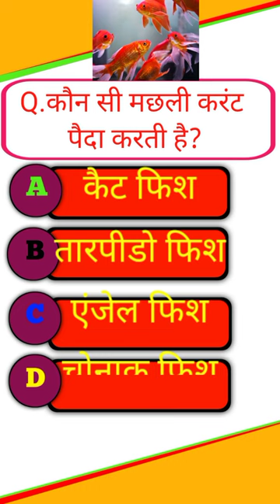कौन सी मछली करंट पैदा करती है?// kaun sa Machhali current Paida karti hai gkquestion sarkar//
kaun sa machhali current paida
karta hai
karti hai
kaun sa machli current paida karti
hai
kaun sa machhali hai jo current
paida karta hai

1. GK
2. General Knowledge
3. Important GK Questions and answer for
4.Competitive Exams
5. Quiz Test
6. Ss Study Truth
7. Important gk
8. Quiz test
9. competitive quiz
10. competitive general knowledge
11. GK in Hindi
12. general knowledge quiz
13. quiz questions
14. general knowledge क़ुएस्तिओन्स
15. gk quiz
16. general knowledge questions with answers
17. gk question in hindi
18. GK Question Answer
19. India GK
20. hindi gk
21. samanya gyan
22. gk questions
23. india
25. lucent gk
26. lucent gk
27. lucent gk in hindi video
28. lucent GK in hindi
29. lucent geography in hindi
30. lucent geography
31. geography gk question
32. geography gk in hindi
33. lucent 1000 question
34. lucent 1000 prashn
35. lucent gk ka nichod
36. lucent gk important question
37. lucent gk important question in hindi
38. lucent gk important topics
39. lucent ka nichod science
40. lucent for ssc cgl
41. lucent for ssc
42. lucent for railway
43. geography gk
44. lucent mcq
45. lucent mcq in hindi
46. lucent book gk
47.gk
48. gk questions and answers
49. gk question
50. general नॉलेज
51. Ss study truth
52. gk questions
53. g k
54. general knowledge question
55. gk questions and answers
56. gk ke question
57. question
58. general knowledge questions and answers
59. samanya gyan
60. g.k questions in hindi
61. gk question answer
62.
63. gk ke sawal
64. knowledge
65. question answer
66. general knowledge questions
67. gk knowledge
68. जनरल नॉलेज
69. जीके
70. gk quiz
71. g.k
72. gk ka question
73. ips question and answer
74. gk
75. gk question
76. gk afroz
77. gk questions
78. gktoday
79.gk tricksl
80. gk study adda
81. gk video
82. gk live
83. gk by kumar Gaurav sir
84. gk by khan sir
85. gk today current affairs
86. question
87. सामान्य ज्ञान
88. general knowledge ke question
89. gk knowledge
90. gk dijiye
91. general class
92. general knowledge ki video in hindi
93. general knowledge gk
94. general knowledge questions and answers
95. General kno
96. Ge
100.
102. gk question
103. gk questions and answers
104. general नॉलेज
105. gk
106. g k questions and answers
107. general knowledge questions and answers
108. gk question answer
109. g.k
110. question answer
111. question
112. जीके
113. gk
114. g.k questions in hindi
115. general knowledge questions
116. knowledge
117. general knowledge question
118. g. k
119. quiz
120. g k question
121. Ss GK STUDY
122. Ss Gk Study
123. Ssstudytruth
124. gk gs
125. gk ke sawal
126. gk ka question
127. जीके क्वेश्चन
128. gk 2020
129. gk 2021
130. gk 2022
131. gk 2023
132. एसएस स्टडी ट्रुथ
133. g.k. question with answer
134. answer
135. lucent gk
136. GK 2021
137. GK 2022
138. GK 2023
139. g,k
140. जीके के सवाल
141. gk general knowledge
142. जनरल नॉलेज
143. gk knowledge
144. gk questions and answers 2022
145. gk questions and answers 2023
146. gk questions and answers in hindi
147. GK Police
148. GK IAS
149. GK IPS
150. g. k. question in hindi
151. GENERAL KNOWLEDGE in hindi
152. SS GK STUDY 2021
153. SS GK STUDY 2022
154 DD CK STUDY 2022
155. tense
156. current affairs
158. gk today current affairs
159. जी के
160. GK
161. GK SS
162. Gk
163. gk
164. G K
165. Gk quiz
166. GK SS
167.
168.
169.
170.
171. GK ki Video
172. Good sawal
173. सवाल आपके जवाब हमारे
174. GK kal
175. ftch.
176. GK.
177. SS
178. SS STUDY TRUTH Lucent
179. GK Hindi Question
180. सवाल
181. question and answers
182. new gk question
183. new gk questions
184. hindi question
185. gk question gk question
186. answer
187. gk dijiye
188. general knowledge question answer
189. जीके जीके
190. g k 2022
191. g k 2023
192. gk gk gk 193. GK GK GK
194. जीके का क्वेश्चन
195. samanya gyan
196. GK number 1 197. GK Question
198. gk question
199. gk question
200. Gk GK gk flch gk